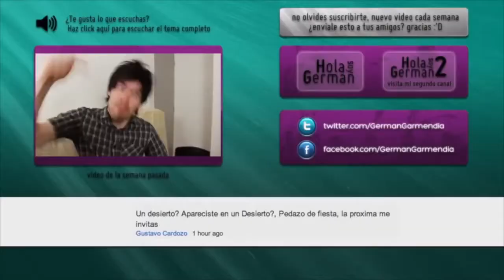Amigos Con Derecho Hola Soy German